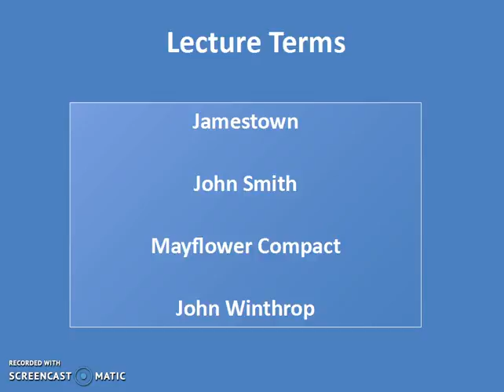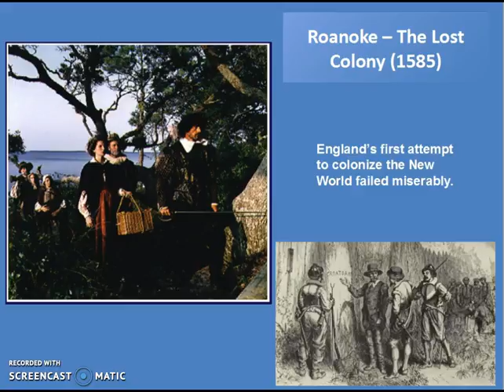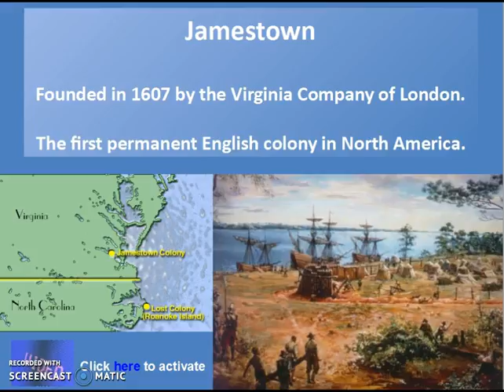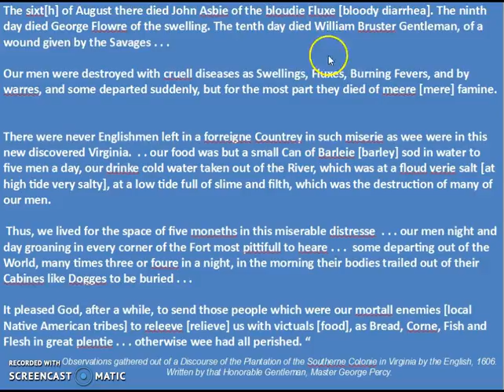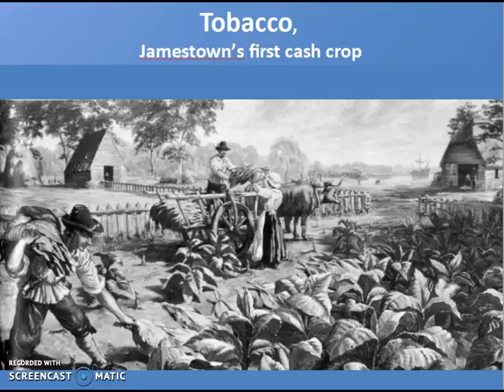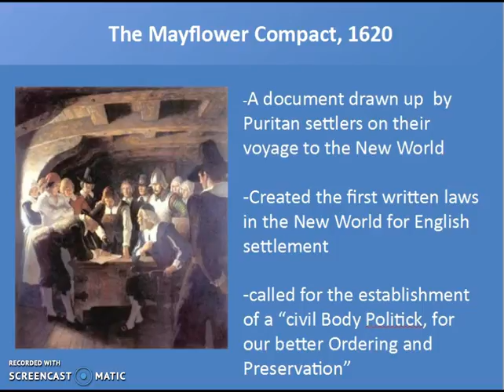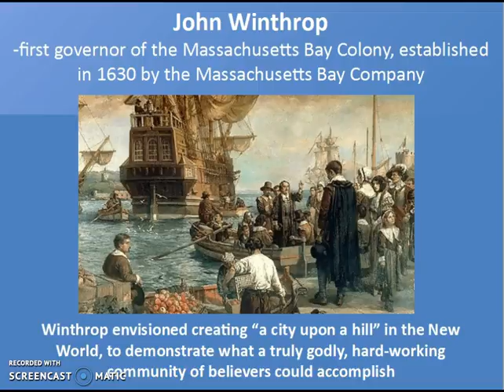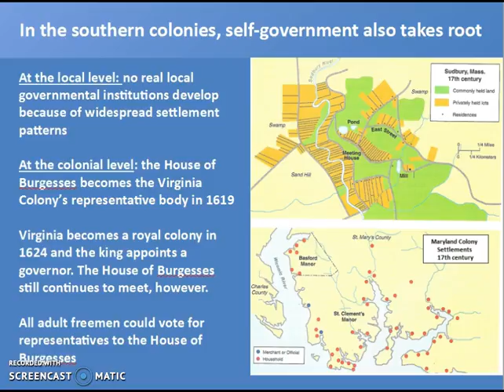Lecture 3 - Early English Colonization of North America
A description of the deadly (sometimes failed) attempts by the English to establish a permanent presence in North America.